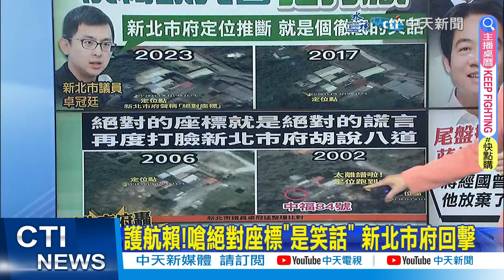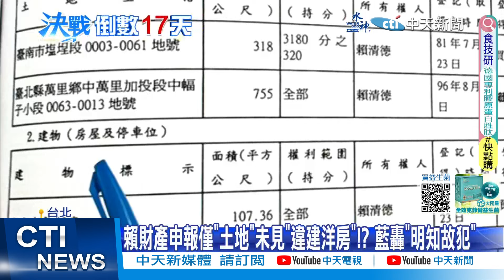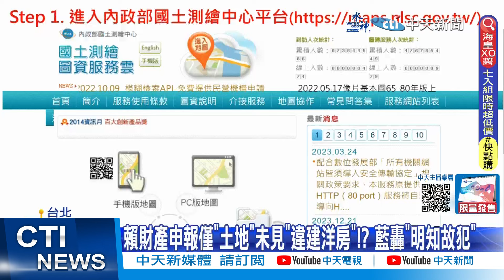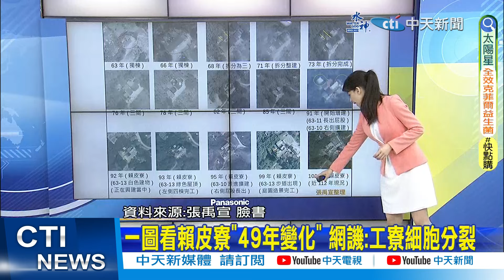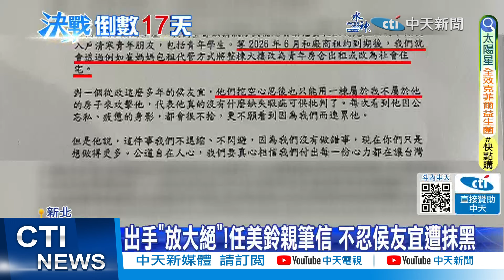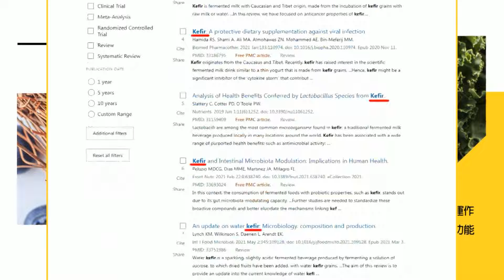【張雅婷報新聞】一圖看賴皮寮"49年變化" 網譏:工寮細胞分裂｜藍白齊攻!侯嗆"打詐打水漂" 柯酸抄襲升官 精華版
00:00 護航賴!嗆絕對座標"是笑話" 新北市府回擊
01:14 嗆卓冠廷不懂裝懂! 新北市府:事實只有1個
02:00 藍白齊攻!侯嗆"打詐打水漂" 柯酸抄襲升官
02:54 再提居住正義.非核家園 賴政見遭侯柯砲轟
04:04 尾盤拚絕殺? 賴搬"蔣經國"劍指藍論述矛盾
04:22 侯反攻賴台獨主張! 柯批民進黨"意識形態"
04:52 賴財產申報僅"土地"未見"違建洋房"!? 藍轟"明知故犯"
07:03 一圖看賴皮寮"49年變化" 網譏:工寮細胞分裂
08:25 遭賴點名黑金! 傅崐萁回嗆:黑金總舵在民進黨
10:22 "房地爭議"誰最傷? 賴柯皆過半認為有影響
11:52 侯友宜第11度"回嘉"掃街 正面對決凱旋苑爭議